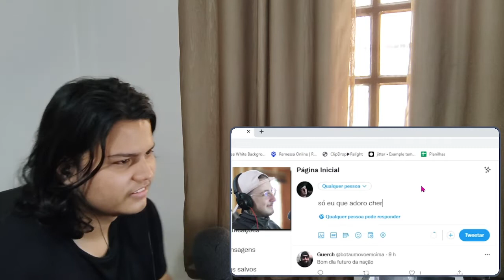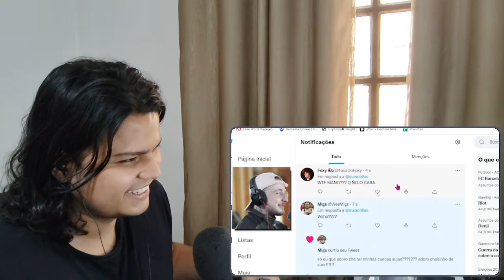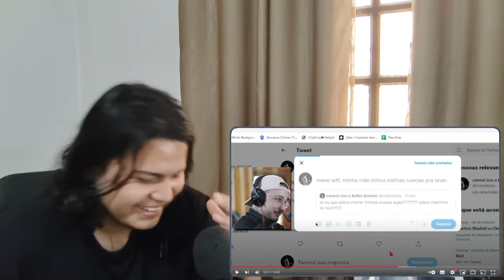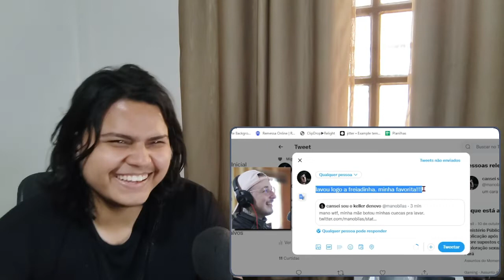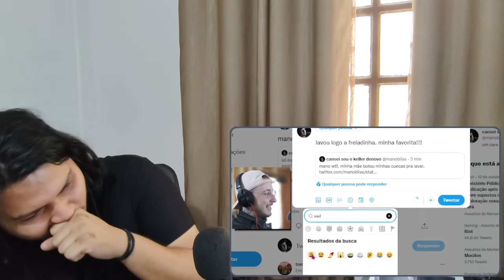NÃO PODE RIR! Se eu rir, eles fazem um tweet na minha conta... (ft. Hey Migs, Toca do Foxy) // React